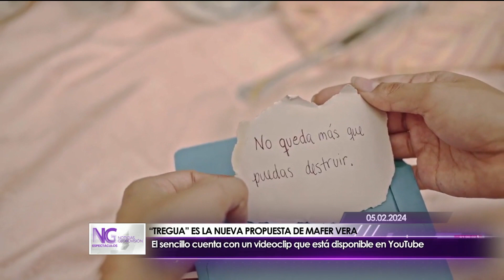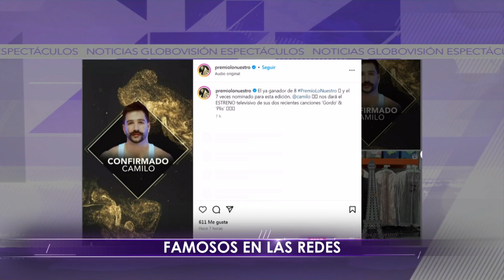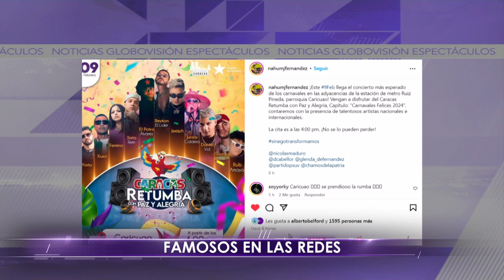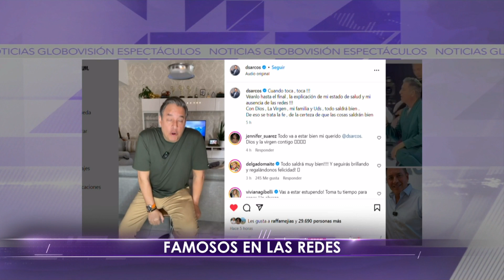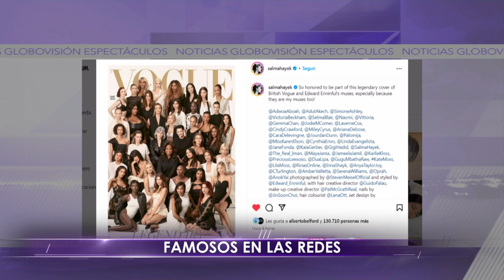Mafer Vera/ Famosos en las redes - Jueves 08/02/2024 - 2/3